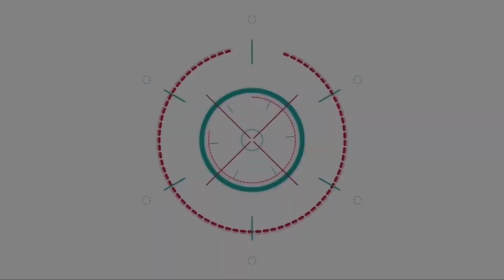นึกว่างานแต่ง!!! เวียร์-เบลล่า โชว์หวาน ในงาน ‘Lazada 11.11 Super Show’ | ติ่งบันเทิง